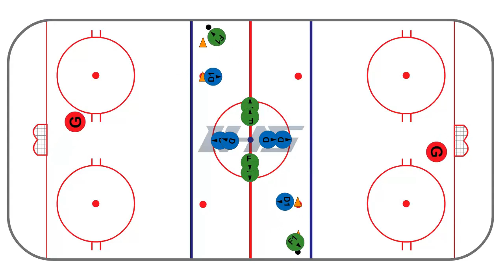РАБОТА ОДИН НА ОДИН С РЕЗКИМ ПОВОРОТОМ И СМЕНОЙ НАПРАВЛЕНИЯ АТАКИ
Игрок обороны начинает упражнение,  двигаясь вперёд к синей линии от точки вбрасывания в своей зоне. Игрок атаки,  располагающийся вдоль длинного борта,  на синей линии, стартует одновременно с защитником и подбирает шайбу,  расположенную на красной линии рядом с тренером. Подобрав шайбу, игрок атаки показывает защитнику, что будет входить в зону через центр, но делает резкий вираж, меняет направление движения,  и продолжает атаку, огибая выставленный тренером ориентир – пилон,  справа.

Защитник,  выдвинувшись к синей линии огибает свой пилон с левой от себя стороны, по направлению от борта к центру и движется спиной вперёд,  контролируя продвижение соперника и блокируя его проход в центр для угрозы воротам.

Задача тренера заключается в том, чтобы:

- акцентировать внимание игроков на строгом прохождении заданной дистанции с огибанием пилонов в установленном порядке – справа – «игроки нападения», слева – игроки обороны.

- обратить внимание защитника на перекрывание клюшкой возможной линии паса, и на активную работу ног, с целью предотвратить прорыв соперника. А так же на блокировку любых попыток игрока атаки сместиться в центр и получить хорошую позицию для броска.

- обратить внимание нападающего на поиск возможности разорвать темп, за счёт чего получить свободное пространство для своих действий. Либо, наоборот, за счёт сверхагрессивной игры, продавить защитника и добиться желаемого результата.

ШКОЛА ЗАЩИТНИКОВ ПОД РУКОВОДСТВОМ ПОБЕДИТЕЛЯ МЧМ, ЭКС-ЗАЩИТНИКА КЛУБОВ НАЦИОНАЛЬНОЙ И КОНТИНЕНТАЛЬНОЙ ЛИГ, МАСТЕРА СПОРТА – КИРИЛЛА САФРОНОВА